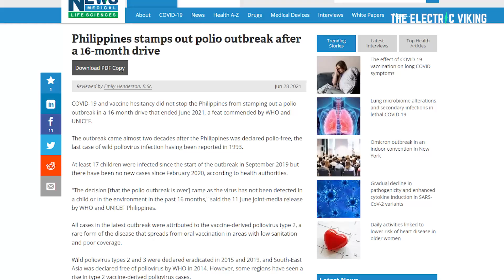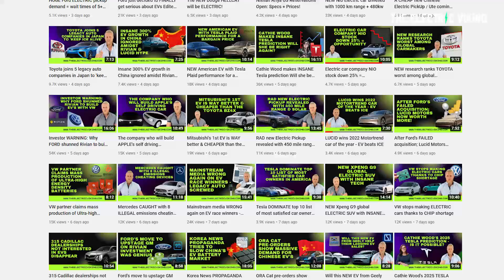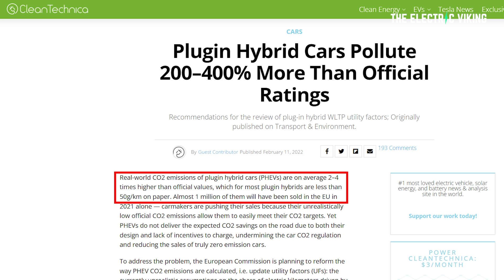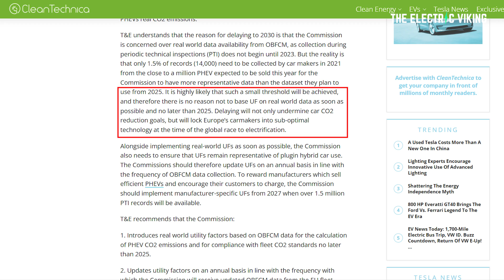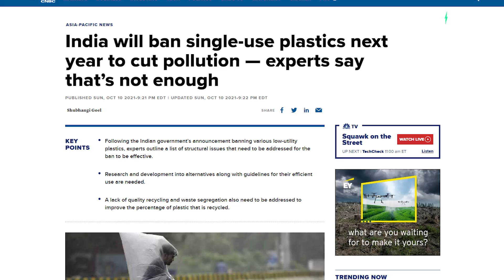Plugin hybrid cars POLLUTE 200–400% more than claimed